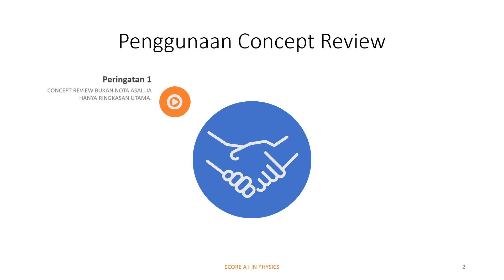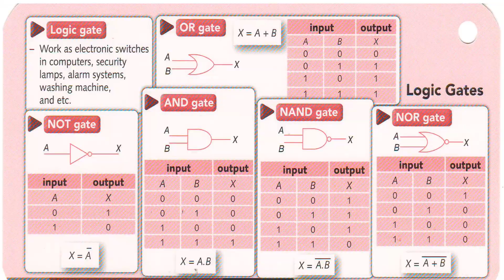Electronics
Concept Review

This video serves as revision resource for my students from St Michael.

Copyright of O. Fajar, Malaysia.
Free Education Reference Only.